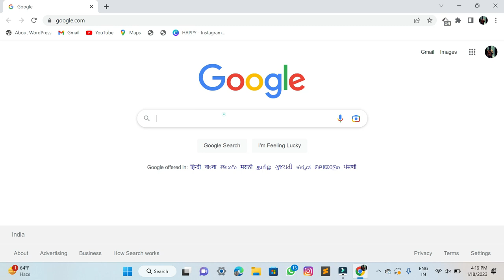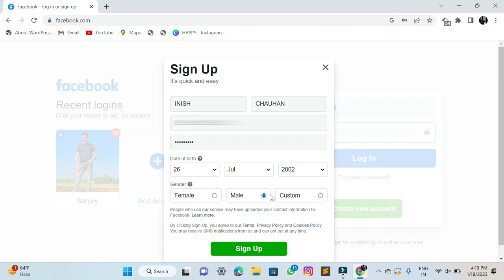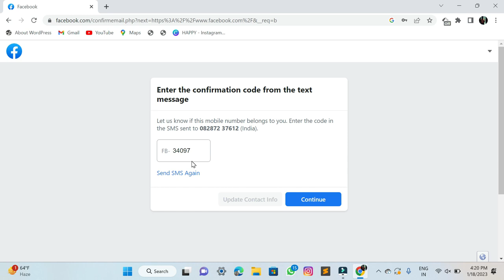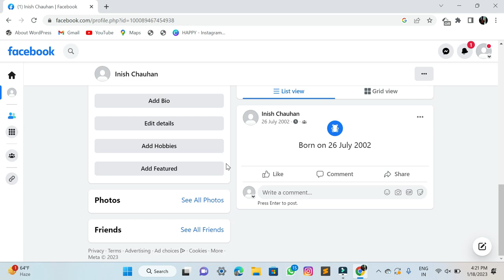HOW TO CREATE FACEBOOK ACCOUNT ON LAPTOP| FACEBOOK PER ACCOUNT KAISE BANAYE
HERE I AM TELLING YOU ABOUT HOW TO CREATE  FACEBOOK ACCOUNT IN JUST A FEW STEPS.